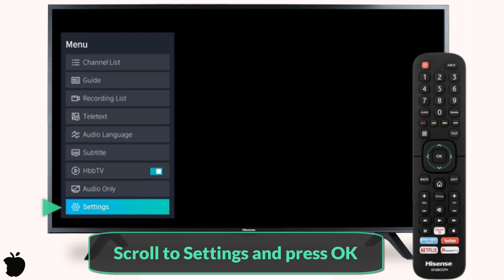How to connect Hisense Smart TV to Wi-Fi Wireless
How do i connect my Hisense smart tv to wifi
To connect Wi-Fi and Ethernet to your Hisense Smart TV in the UK, you can follow these steps:

Connecting Wi-Fi:

Access Network Settings:

Using your Hisense TV remote, press the "Menu" button to access the main menu.
Navigate to "Settings" or "Setup," depending on your TV model.
Select Network Settings:

Within the Settings menu, look for an option related to "Network" or "Network Settings."
Enter this option to access the network settings.
Choose Wi-Fi Connection:

Select the option for "Wireless" or "Wi-Fi" to set up a Wi-Fi connection.
Your TV will scan for available Wi-Fi networks. Select your Wi-Fi network from the list.
Enter Wi-Fi Password:

If your Wi-Fi network is password-protected, you will be prompted to enter the Wi-Fi password using the on-screen keyboard.
Use the remote control to navigate and input the Wi-Fi password, then confirm or connect.
Connect to Wi-Fi:

Once you have entered the correct Wi-Fi password, your Hisense TV will attempt to connect to the selected Wi-Fi network.
If the connection is successful, you should see a confirmation message or an icon indicating a connected Wi-Fi network.
Connecting Ethernet:

Access Network Settings:

Select Network Settings:

Choose Ethernet Connection:

If you want to connect via Ethernet (wired connection), select the option for "Wired" or "Ethernet."
Connect one end of an Ethernet cable to your Hisense TV's Ethernet port and the other end to your router or modem.
Configure Ethernet Settings (if required):

In most cases, the TV will automatically detect the Ethernet connection and configure the settings. However, you may need to follow on-screen prompts to confirm the connection.
Test Connection:

Once the Ethernet cable is connected and the settings are confirmed, your Hisense TV should establish a wired network connection.
You can test the connection by accessing online apps or services on your TV that require an internet connection.
By following these steps, you should be able to connect your Hisense Smart TV to Wi-Fi or Ethernet in the UK. If you encounter any issues or if the network settings options differ on your specific TV model, you may refer to the user manual that came with your TV or contact Hisense support for assistance tailored to your device.

Tuto: How to connect Hisense Smart tv to Wi-Fi Wireless
how to connect hisense smart tv to wifi wireless,
how to connect hisense tv to wifi,
hisense smart tv how to connect to wifi,
how do i connect hisense tv to internet,
how do you connect a hisense tv to wifi,
how to connect my hisense tv to wifi,